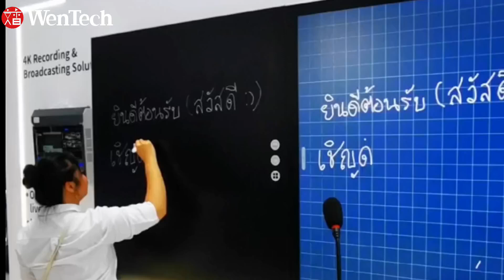WenTech in InfoCommAsia Thailand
We've spent a good time in InfoCommAsia Bangkok